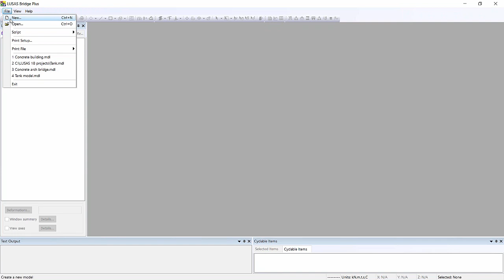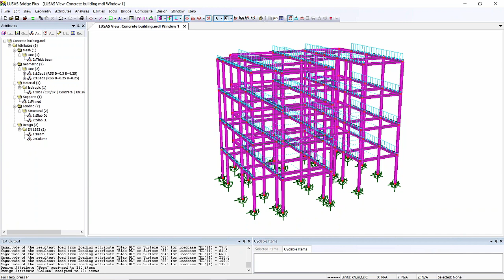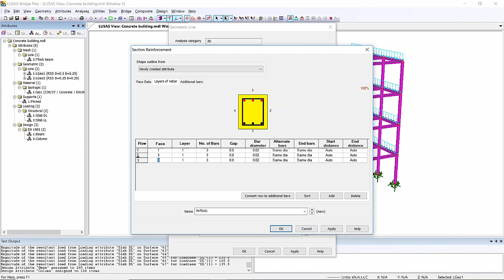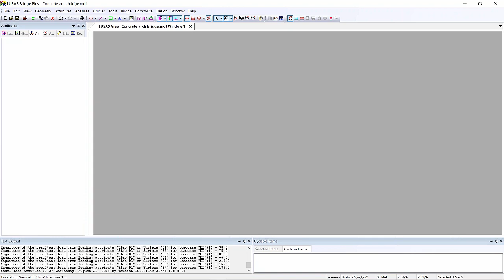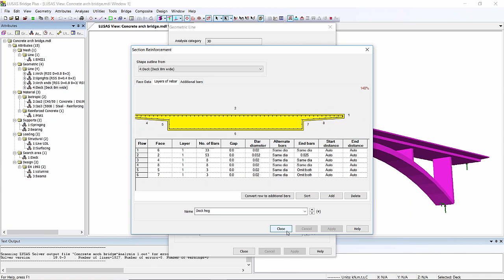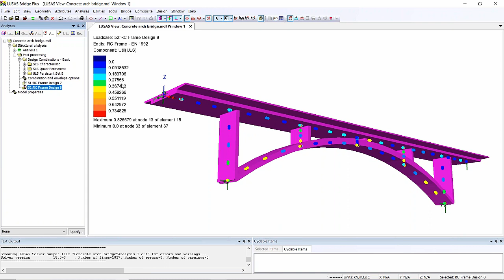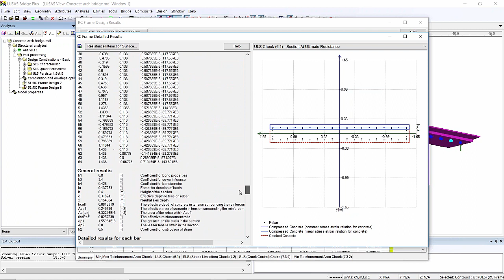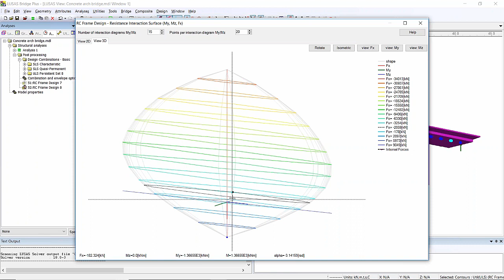Defining member reinforcement and carrying out RC design checks to Eurocodes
Shows how to define reinforcement bar arrangements for beam and column members in a simple building frame model, and then how more complex section reinforcement details are defined for arbitrary and tapering sections in a bridge model. RC design attributes are specified and design checks carried out on the bridge model showing the range of concrete design checks and summary, detailed and interaction diagram results that can be obtained. (Version 18.0)